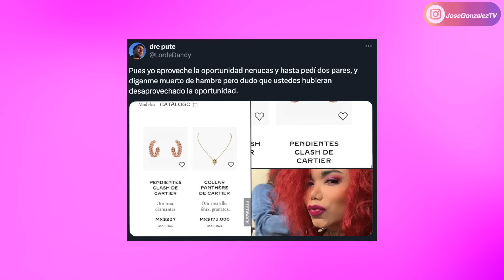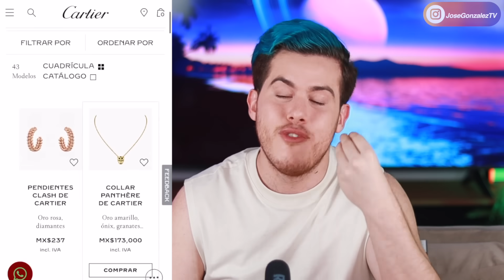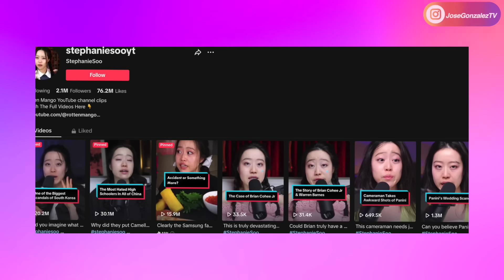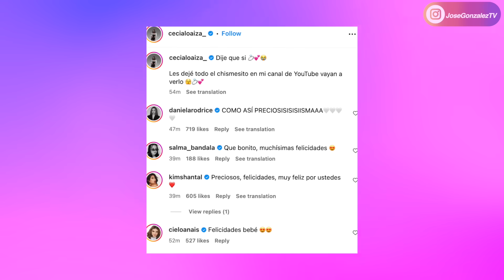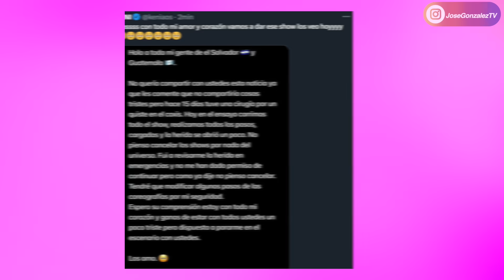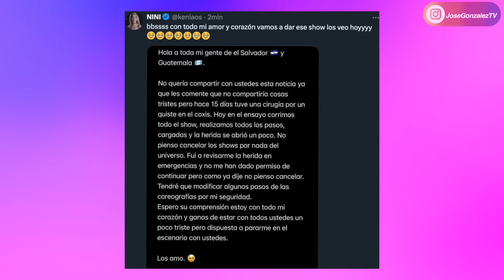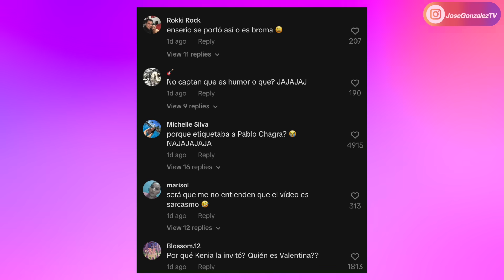YERI MUA GROSERA? KENIA AL HOSPITAL! LOAIZA SE CASARÁ! KARLA PANINI FUNADA! PESO PLUMA BESA A ANITTA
Minutos:
0:00 Intro
0:41 El final de Cartier
3:19 Karla Panini funada internacional
6:07 Peso Pluma besa a Anitta
9:00 Cecia Loaiza se va a casar
10:34 Kenis Os al Hospital
12:25 Yeri Mua acusada